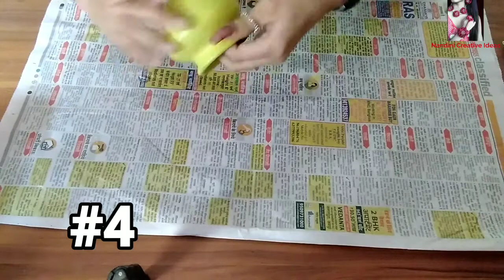DIY 4 Emoji Pot Painting | Easy Pot Painting | Unique Planter | Pot Painting Ideas | Home Decor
DIY 4 Emoji Pot Painting | Easy Pot Painting | Unique Planter | Pot Painting Ideas | Home Decor Ideas